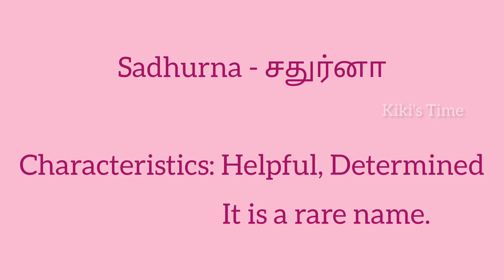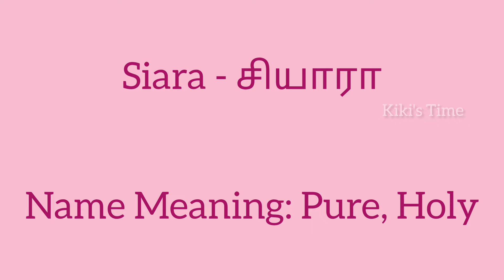Latest Girl Baby Names starting with S in Tamil | Sa & Si | ச சி வரிசை பெண் குழந்தை பெயர்கள்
I have listed very good tamil girl baby names in letter Sa and Si with meaning. Hope you find this video useful.